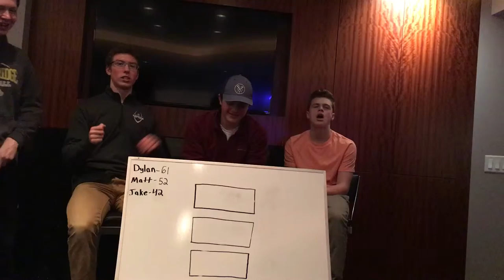Classical sneeze by Jake Koller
Nothing but the most genuine sneeze by my boy Jake Koller.